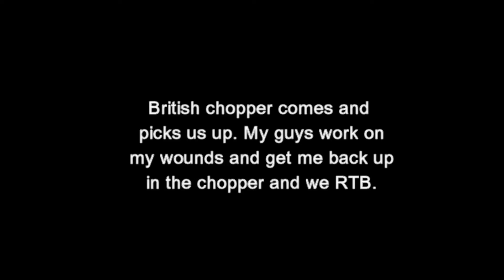Atlantis 4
We are to assault a compound with the Brithish SAS looking for POW's then leave.